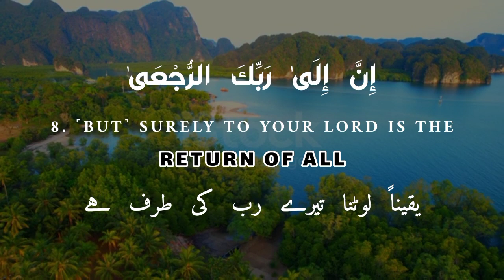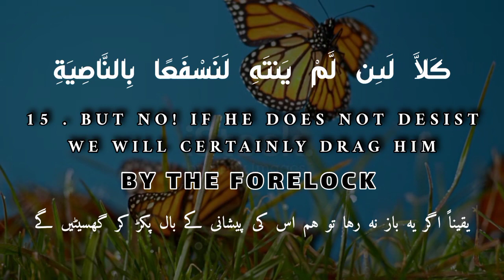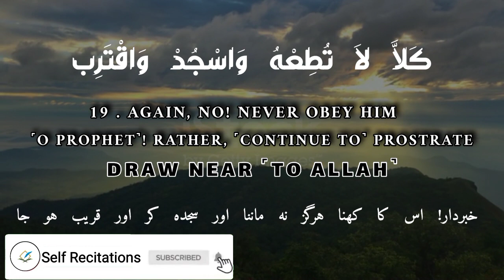Surah Al Alaq (The Clot) || Beautiful Quran Recitation || Quran Tilawat || By Self Recitations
Surah Al Alaq (The Clot) || Beautiful Quran Recitation || Recited By Yahya || Self Recitations

𝐓𝐡𝐞𝐦𝐞 :-

The surah is made up of 19 verses and its main themes include the importance of reading and reflecting on the Quran, the reality of the afterlife, and the importance of being conscious of God and worshiping Him

𝐁𝐞𝐧𝐞𝐟𝐢𝐭𝐬 𝐨𝐟 𝐒𝐮𝐫𝐚𝐡 𝐀𝐥 𝐀𝐥𝐚𝐪📌

•Initiation of Good Deeds
•Preservation of Knowledge
•Encouragement for Prostration
•Closeness to Allah During Prostration
•Promotion of Righteousness
•Awareness of Allah's Omniscience
•Emphasis on Humility